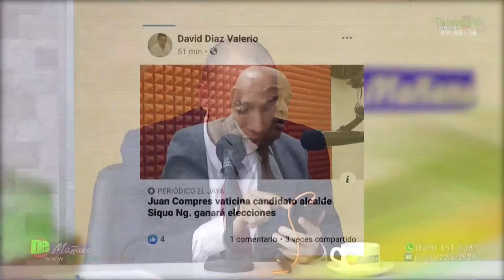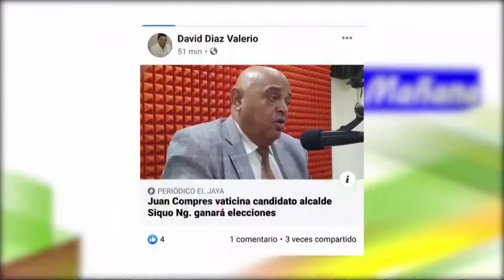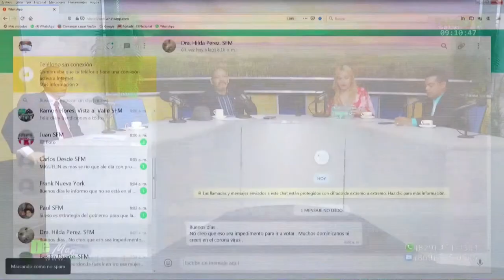Candidato alcalde SFM por LFP responde a diputado dijo ganará el PRM